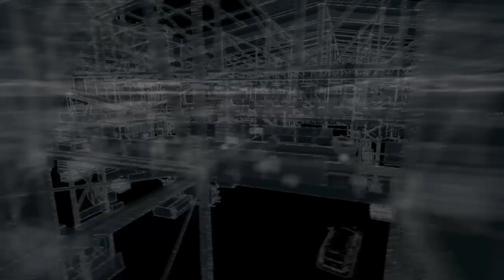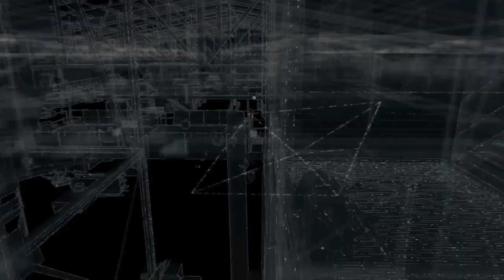WATCH_DOGS™ Weapons Trade Final Mission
Weapons Trade Final Mission